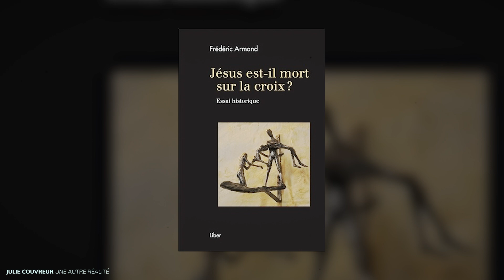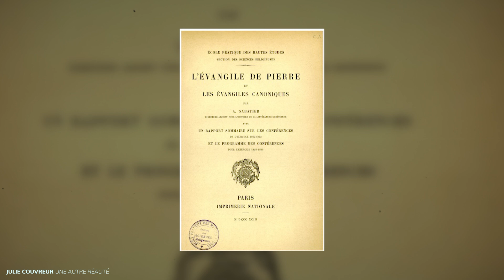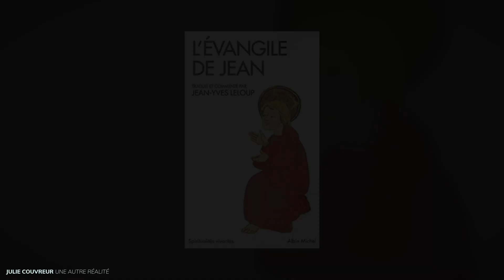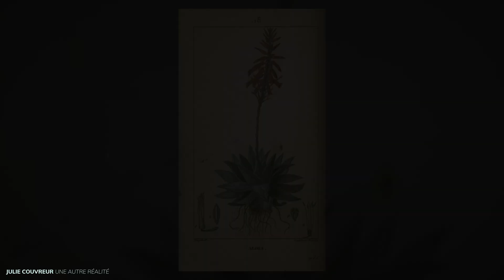Et si Jésus n'était pas mort pendant la Crucifixion ?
La résurrection n'a pas eu lieu car Jésus n'est pas mort sur la croix, il aurait simplement survécu à son calvaire et sa réapparition serait passée pour miraculeuse au yeux des témoins...